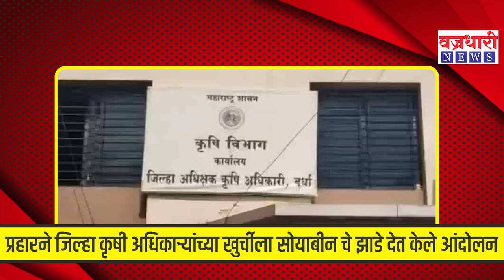जानेवारी महिन्यात शाळा सुरू होण्याची शक्यता- बच्चू कडू यांचे संकेत ।। वज्रधारी न्यूज ।।